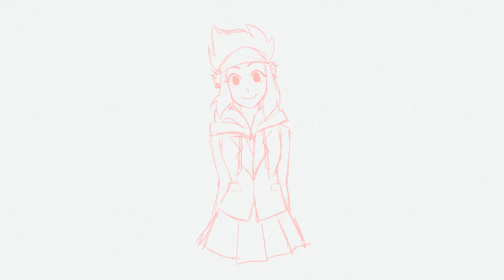BNHA OC Eikyo - Voice Claim Animatic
Here’s a little test animatic using the voice of Kaori Mizuhashi and the app called FlipAClip! This was a lot of fun but it definitely wasn’t easy. I hope to do more complicated ones down the road!